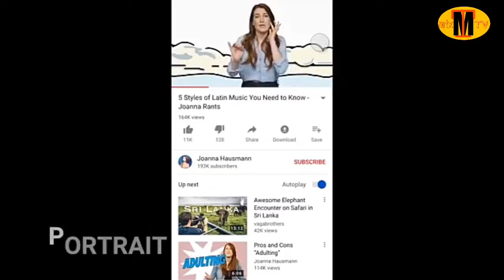YouTube New update 2019 | YouTube ke 2 naye update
Dosto is video me aap sabhi ko YouTube ke 2 naye update ke bare me bataya gay hai Jo ki abhi abhi aaye hai ek dam latest hai.

Thanks viewers
Thanks YouTube